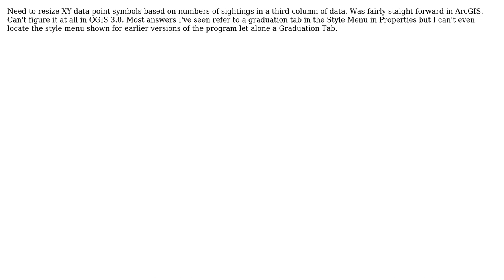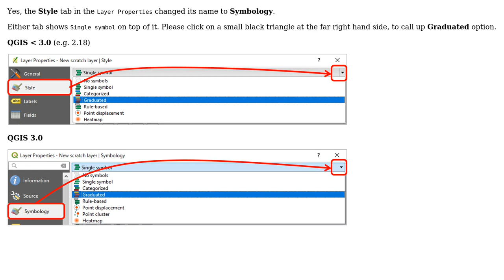GIS: Can't find QGIS 3.0 Style Menu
With thanks & praise to God, and with thanks to the many people who have made this project possible! You are responsible for your own actions.